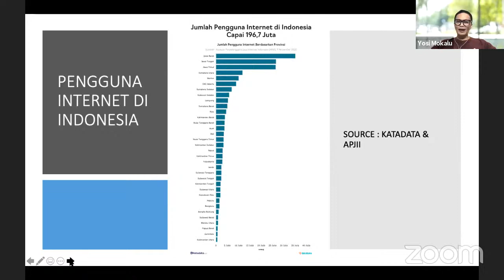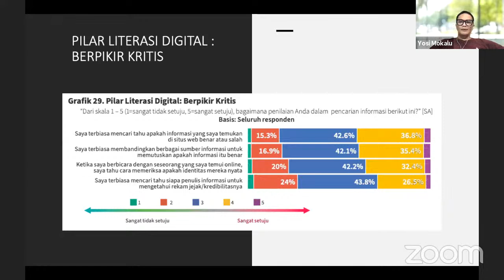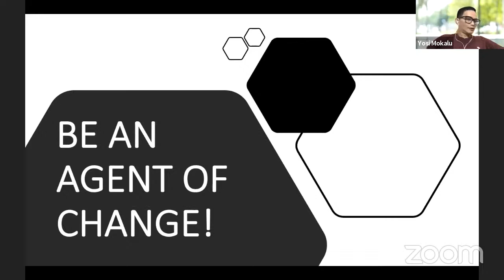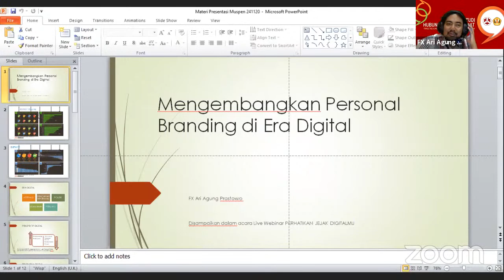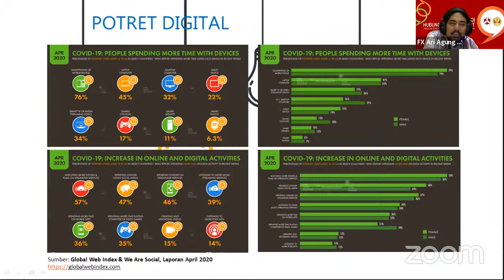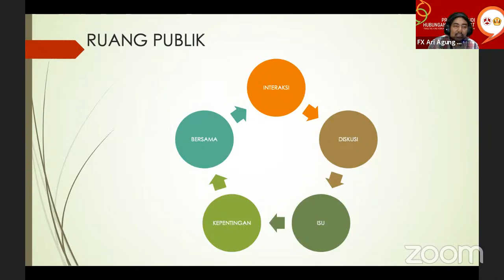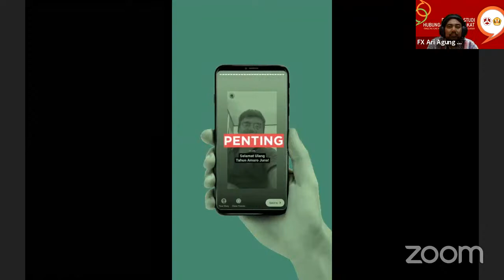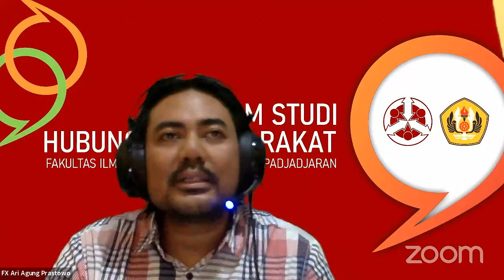Webinar Muspen x UNPAD "Perhatikan Jejak Digitalmu!"